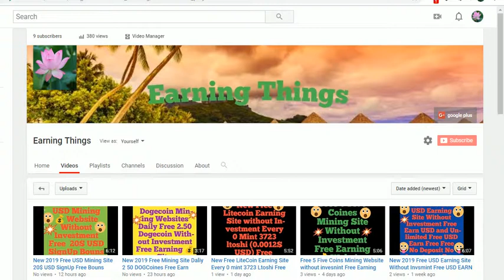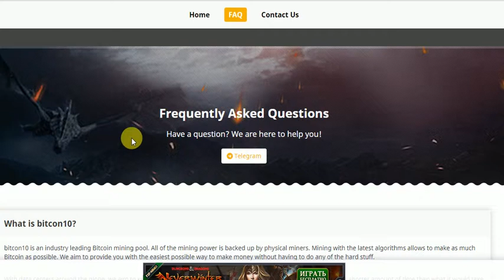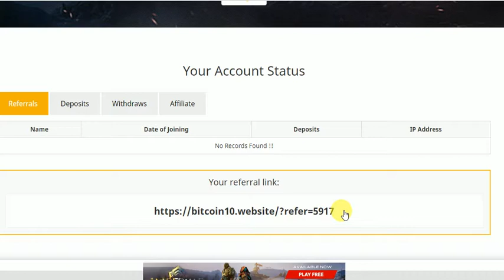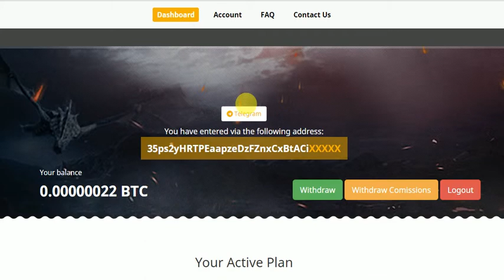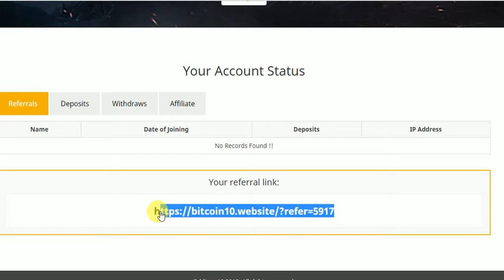New Free BitCoin Ming Site Everday 0 02 Btc free Earn